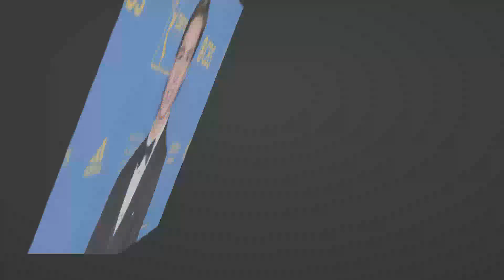MINUTES AGO! It's Over! General Hospital Spencer Cassadine Breaking News! It will shock you!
Spencer Cassadine is a fan favorite on General Hospital. However, the character has been missing in action from the last several episodes, which has fans wondering when he will be back or if he’s returning at all. Is Spencer really dead? Keep reading to find out.
Spencer Cassadine was last seen on General Hospital on January 31, 2024. He was on a romantic cruise with his girlfriend, Trina Robinson when he was drugged by his ex. When viewers last saw him he fell overboard River Seine with Esme Prince after a